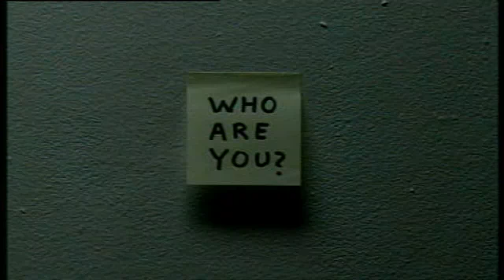The Machinist trailer